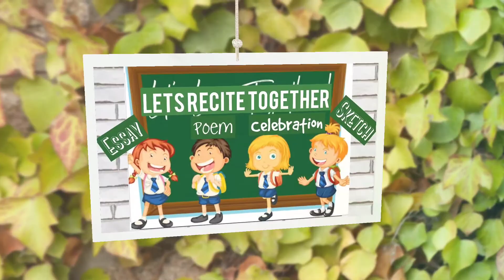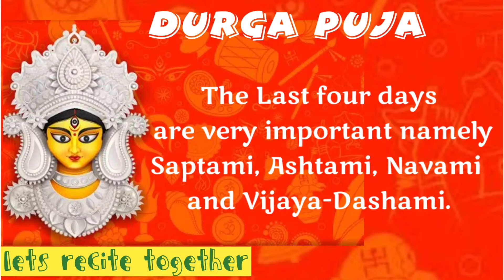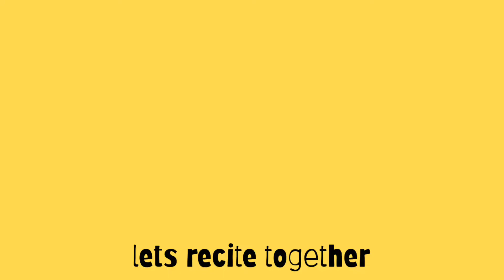Short and Easy English Essay on Durga Puja/ Speech for Kids & Students/ 10 simple lines! दुर्गा पूजा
Short and Easy English Essay on Durga Puja Speech for Kids & Students
10 simple lines
दुर्गा पूजा निबंध

Happy Durga Puja in advance